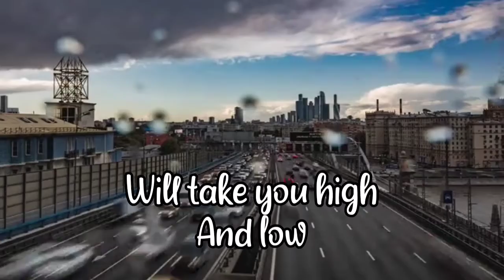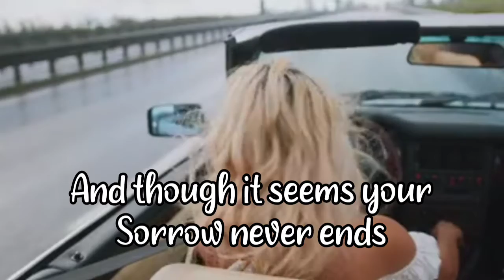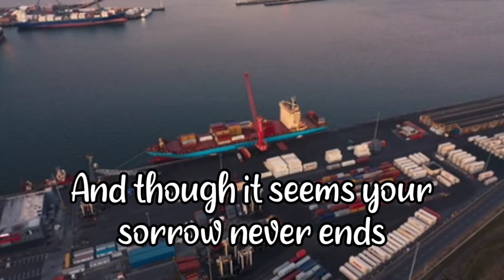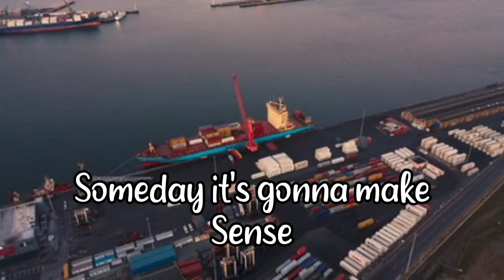SOMEDAY IT'S GONNA MAKE SENSE -Michael Learns To Rock [ lyrics ]